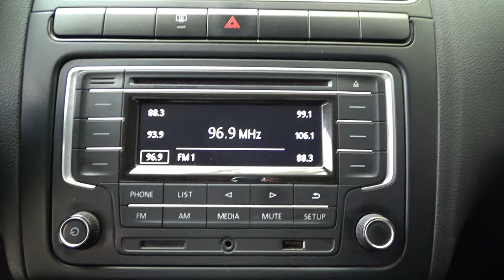Volkswagen / Vento / 2020 - 10593